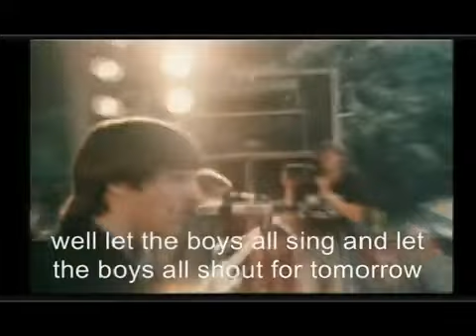The Jam: Going underground (+ lyrics) Pinkpop 1980